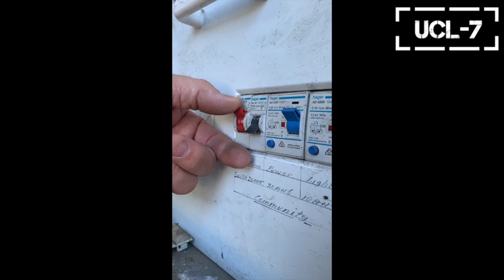Cirlock UCL7 - Tool Less Circuit Breaker Lockout Device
Training Video - how to use the Tool Less Circuit Breaker Lockout Device, part code UCL-7